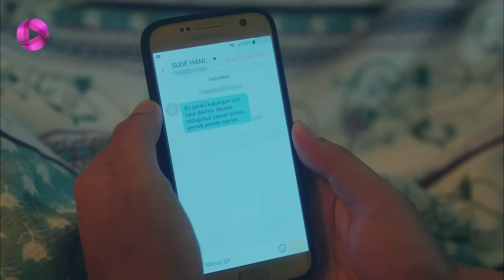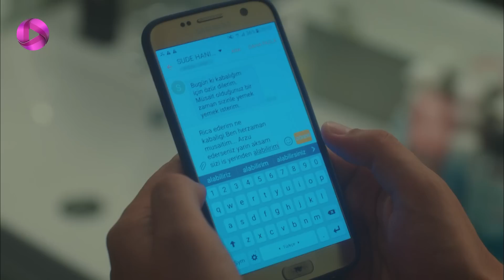Doroogh haye Bozorg - Episode 02 - سریال ترکی دروغ های بزرگ - قسمت 2– دوبله فارسی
سوده از مدیر مغازه اجازه می گیرد تا چند ساعتی زودتر به خانه برود. او فکر می کند آلپ امشب به خواستگاریش می آید. سوده و رفیقه در خانه منتظر آمدن آلپ هستند. رفیقه انتظار داشت آلپ با خانواده اش بیاید ولی آلپ کلا از رفتن به خانه ی سوده منصرف می شود. سوده به داخل کوچه می رود و فریاد می کشد ولی آلپ فرار می کند. سوده بعد از اینکه متوجه می شود آلپ دیگر او را نمی خواهد به احمد مسیج می دهد. احمد خوشحال می شود و برای فردا با سوده قرار ملاقات می گذارد. احمد به آرایشگاه می رود و لباس های شیک تهیه می کند. آنها باهم به رستوران می روند و بعد از شام احمد سوده را به خانه اش می رساند و به خانه می رود. مژگان با نیل حرف می زند و و وقتی نیل به او می گوید شاهین و احمد تا صبح کارهای مالیاتی انجام داده اند او به آنها مشکوک می شود و به شرکت می رود. او از احمد می پرسد که شب گذشته کجا بوده است و احمد به مژگان می گوید شاهین عاشق دختر جوانی شده و او مجبور شده او را همراهی کند و.

خلاصه داستان سریال دروغهای بزرگ
مژگان که مادر سه فرزند است با همسرش احمد زندگی آرام و خوبی دارد. احمد مشاور مالی است که از هشت صبح تا پنج عصر کار می کند. زندگی مشترک مژگان و احمد که 17 سال با موفقیت و خوبی گذشته، زمانی که احمد با دختری جوان و زیبا به نام سوده آشنا می شود، با شکست روبرو شده است. مژگان در ابتدا خیانت شوهرش را باور ندارد. با این حال، می بیند که شوهرش نیز روز به روز در حال تغییر است. سوده زنی جوان، زیبا و جاه طلب است که می خواهد از طریق همسر آینده اش به زندگی خوب و ثروت مورد نظر خود دست یابد. مژگان با حمایت دوستان نزدیکش نیلگون و کنان وارد یک مبارزه سخت می شود. در حالی که سه زن زندگی خود را بر سر عشق، وفاداری و ازدواج زیر سوال می برند، با تمام حقایقی روبرو می شوند که تا آن روز متوجه نشده بودند.

 @OTV Gold
 @OTV Drama
 @OTV Plus

@koca koca yalanlar @doroogh haye bozorg @dubbed serials @farsi dubbed @farsi doble @Hakan Yilmaz @Ahmet @Evrim Alasya @Mujgan @Selen Uçer @Nilgun @Pelin Öztekin @Canan @Ferdi Sancar @Sahin  @ruzgar aksoy  @Osman @Tugce Karabacak @Sude @Müge Bayramoglu @Ayse @Sacide Tasaner @Hatice @Selen Domaç @Refika